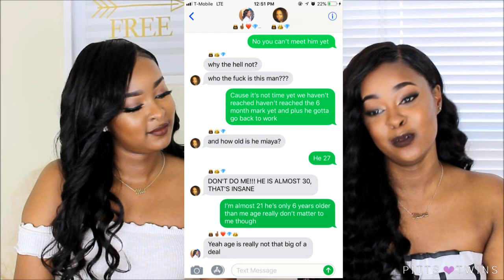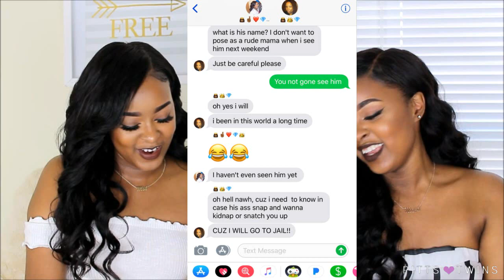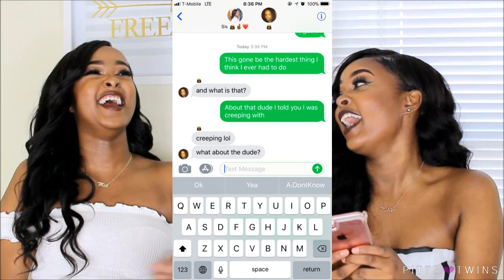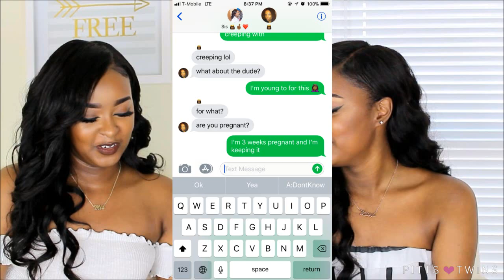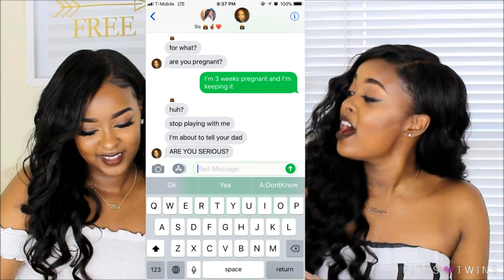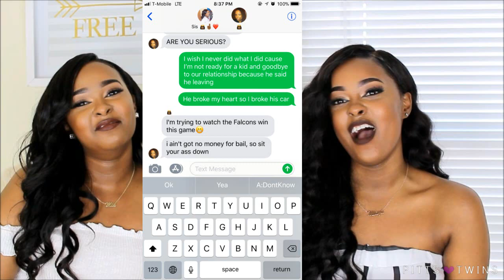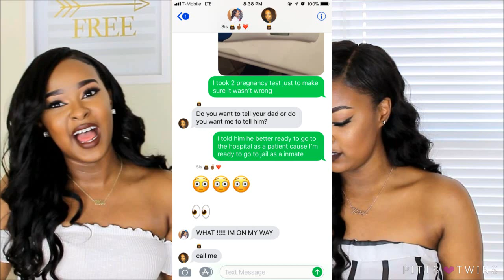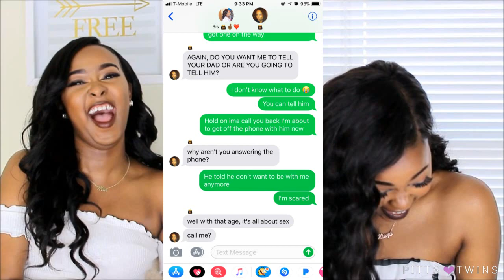"IM PREGNANT" 👀👶🏾 LYRIC PRANK ON MOM !!!! | Pitts Twins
PT SQUAD IF YOU WIT IT LETS GET IT !!

Hi guys its Mia & Miaya and today's video will be us pranking our mom we kinda mad that we didn’t keep the prank going a little longer sorry guys! Also sorry if we were laughing to much we will do better next time and you guys might want to cut your volume down. We really hope you guys enjoyed this video! "LIKE" this video if you guys would like to see more videos like this. Leave us a "COMMENT" down below! Also "SHARE" this video on all of your social media platforms 😘🔥💕 We Love you guys!

*Comment PT if you apart of the PTSQUAD!!!

Fashion Nova $$$ OFF code: XOPTWINS

VANITY PLANET ULTIMATE SPA SYSTEM: MMTWINS

EBATES: GET PAID TO SHOP SIGN UP AND GET CASH BACK FOR SHOPPING ONLINE! IT'S FREE TO SIGN UP CLICK THE

C O N N E C T   W I TH   M E